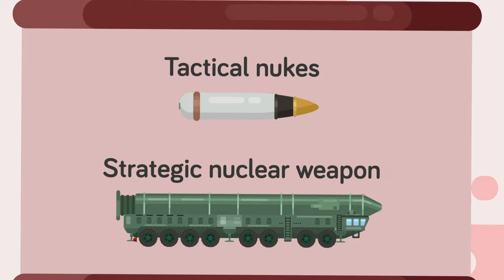How Ukraine Retaking Crimea Will Destroy Russia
The war between Russia and Ukraine started long before February 24, 2022. Russian aggression has been constant ever since Vladimir Putin came to power in the late nineties. However, it was the illegal annexation of Crimea in 2014 that started the current conflict. The crazy part is NATO and the rest of the world just watched as Russian forces invaded Crimea in an eerily similar way to how Nazi Germany annexed Austria, Czechoslovakia, and the Rhineland before launching its invasion of Poland and starting World War II.